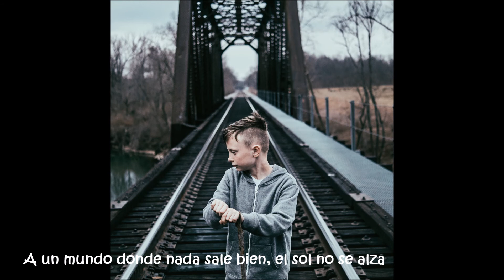Alazka - Empty Throne (Subs Esp)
"Most of the time we’re not aware of other people’s mental health because if they suffer from something it’s not visible like a broken bone and we can’t expect them to share their problems with everyone. In the age of the internet and especially social media it seems like people are loosing their empathy and compassion more and more every day. The right to speak your mind seems to be more important than ever, considering what happens all over the world these days but there are lines that we should think about twice before we cross them. There’s nothing wrong in criticising someone. Nowadays it just seems that some people tend to forget the difference between criticism and insult."

Lyrics:
So I found you
Tried to show you what you caused
You say it’s my fault
It’s the aftermath of yours
You think I’m happy
You say it’s not so bad
I say come closer
Take a look inside my head

My kingdom falls
An empty throne placed in the dark
A mother searching for her child
My mind’s running wild

[Bridge]
Rising tension and my world’s slipping out of my hand
Too much to comprehend
Building up
So with my eyes open wide
And the words in my mouth I will say it loud

[Chorus A]
Welcome my friend
To a world
Where the tables won’t turn the sun won’t rise
To witness the end
Of what in time could have been

[Verse 2]
See I tried to
See I tried to find a way
To stand my own ground
And ignore the words you say
And It's no use
Found a way inside my head
Just like the echoes
Like a voice behind my back

I’ll find my own
Approval for want of the crown
A lock up with no place to hide
I’m trapped in my mind

[Chorus B]
Welcome my friend
To a world
My so called friend

[Verse 3]
And I don’t need your excuses and I don’t need your regret
I just wanted you to understand that I can’t forget

That I can't forget

No I can't forget

[Chorus A]
Welcome my friend
To a world

[Chorus B]
(So) Welcome my friend
To a world